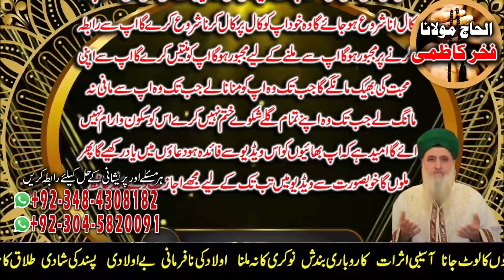Amil baba in Pakistan | Muhabbat ka Taweez banwany ka Amal | Fakhar Kazmi